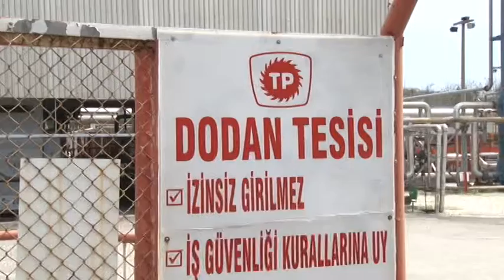1 VALİ TUTULMAZ DODAN'DA